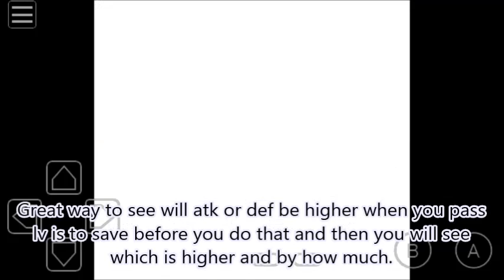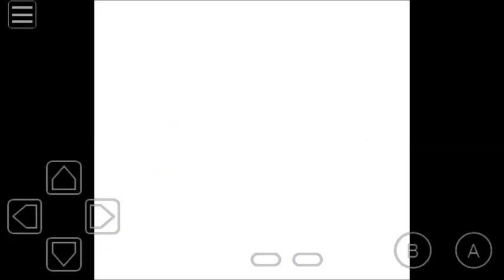How to get Hitmontop in Pokemon Crystal / Gold / Silver? (with subtitles)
In this video you can see how to get Hitmontop in Pokemon Crystal / Gold / Silver. You can also read about how to evolve Tyrogue to Hitmonchan and Hitmonlee, but will concentrate on Hitmontop because it's hardest to get. In order to evolve Tyrogue into Hitmontop it's attack and defense need to be the same on lv20 (when Tyrogue evolves), when you achieve that Tyrogue will become Hitmontop, if atk is higher Tyrogue will become Hitmonlee, if def is higher it will become Hitmonchan. In order to have Hitmontop first you need to have Tyrogue.